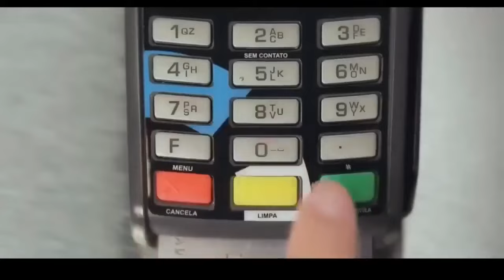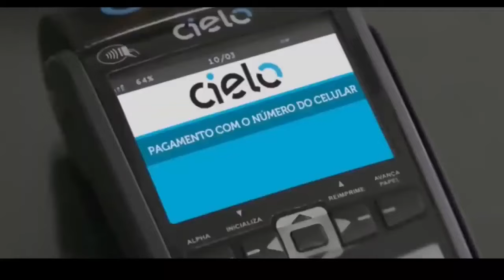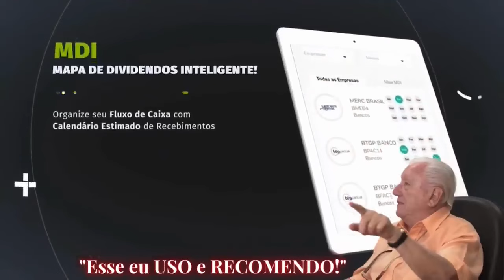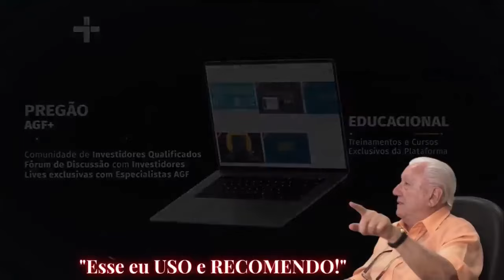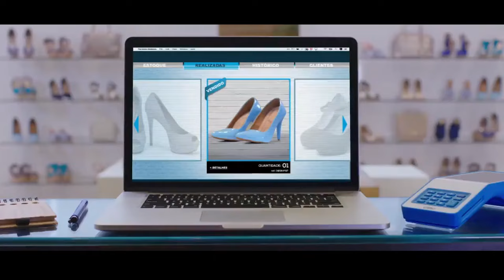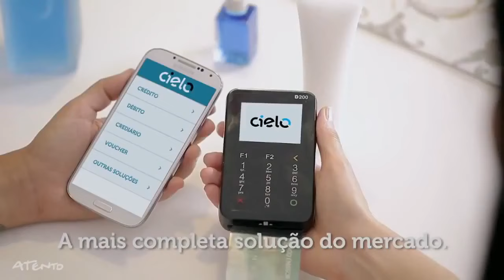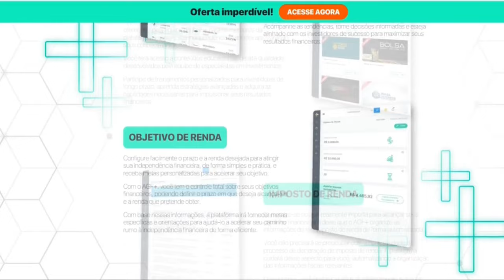🔶CIELO DISPAROU! PREÇO IDEAL PARA COMPRAR CIEL3 | investir na bolsa | investimentos em ações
🔶CIELO DISPAROU! PREÇO IDEAL PARA COMPRAR CIEL3

🤑Seja MEMBRO VIP deste canal e ganhe benefícios:
🟢APENAS R$ 4,99/mês!

✔ Aportador
✔ Simulador
✔ Mais Investidas

1) Este vídeo não tem impacto negativo nas obras originais;
2) Foram usados áudios e vídeos para transmitir a mensagem de valor educacional;
3) Este vídeo é para fins de ensino.